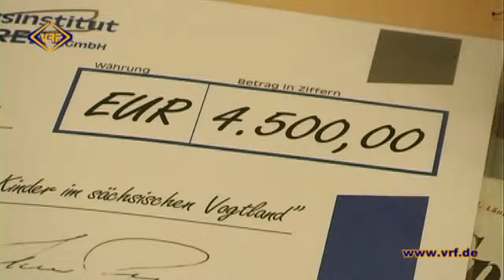29/15 Stiftung für Krebskranke Kinder erhält weitere Unterstützung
4500 Euro übergab heute Herbert Pscherer – Geschäftsführer des gleichnamigen Bildungsinstituts - an Landrat Dr. Tassilo Lenk für die Stiftung „Hilfe für krebskranke Kinder im Sächsischen Vogtland“. Der Erlös stammt aus den Geschenken zum 25-Firmen-Jubiläum des gemeinnützigen Instituts.